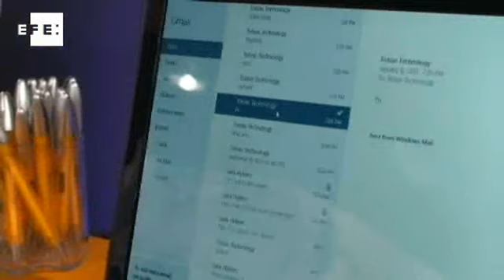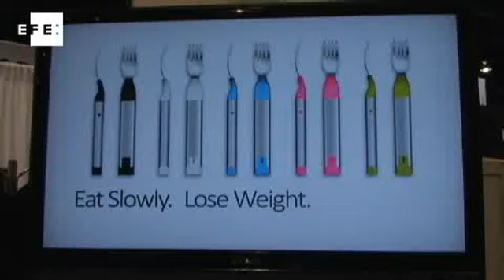Navegar sin manos y un tenedor inteligente, entre las novedades de la feria CES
La feria internacional más importante de la electrónica de consumo, Consumer Electronics Show (CES), abrió hoy sus puertas en Las Vegas (EE.UU.) con un despliegue deslumbrante de televisores de última generación y la evidencia de que la revolución digital ha entrado en los hogares hasta la cocina.  ( Video de EFE)